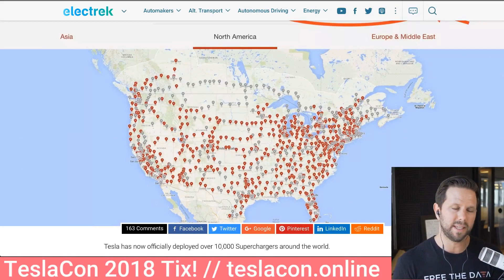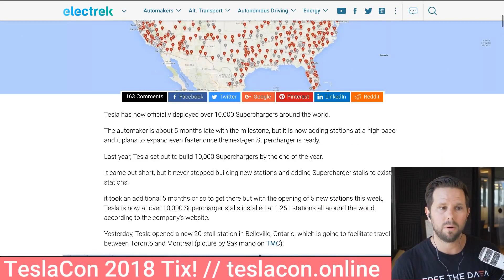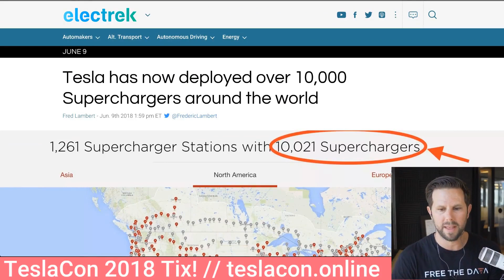10,000 Tesla Superchargers Strong - When Will Others Join the Party? [highlight]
Tesla's Supercharger Network now boasts over 10,000 stalls. The question I have is when will others join the party? Get these updates directly to your inbox

* Vanity metric, but the network is growing
* Do you really need superchargers?

Full Article on Electrek
"Tesla has now officially deployed over 10,000 Superchargers around the world.

The automaker is about 5 months late with the milestone, but it is now adding stations at a high pace and it plans to expand even faster once the next-gen Supercharger is ready.
Last year, Tesla set out to build 10,000 Superchargers by the end of the year.

It came out short, but it never stopped building new stations and adding Supercharger stalls to existing stations.

it took an additional 5 months or so to get there but with the opening of 5 new stations this week, Tesla is now at over 10,000 Supercharger stalls installed at 1,261 stations all around the world, according to the company’s website.

Yesterday, Tesla opened a new 20-stall station in Belleville, Ontario, which is going to facilitate travel between Toronto and Montreal (picture by Sakimano on TMC):

The new station was enough to push Tesla’s network to over 10,000 Superchargers.

Last month, CEO Elon Musk said that Tesla has thousand more Supercharger stations in the construction/permit phase.

The company released a new map of its planned expansion for the rest of the year and into next year.

It looks like some of those stations could feature a new Supercharger technology from Tesla.

Musk has been talking about Tesla introducing ‘Supercharger V3’ toward the ‘end of the year’ and it should feature a higher charge rate and more integration with Powerpacks and solar power.

The CEO also said that the introduction of the new stations will come with an acceleration of the expansion of the network with the ultimate goal to allow Tesla owners to travel almost anywhere on earth.

As we reported earlier this year, Tesla is already deploying stations at a record pace, but the competition is heating up.

In the US, Electrify America is now coming up with its own fast-charging network and in Europe, there are several new networks currently under construction, including Ionity, Ultra-E, and MEGA-E.

Tesla owners will also be able to take advantage of those stations, which often have CHAdeMO connectors, but Tesla will also be competing with the networks for the best charging station locations."